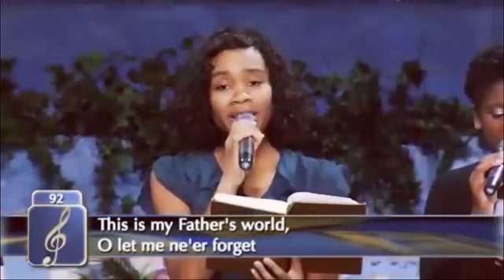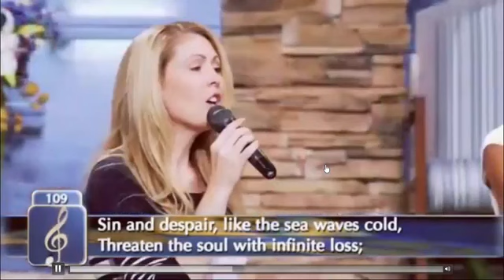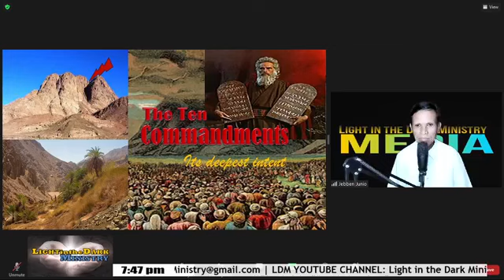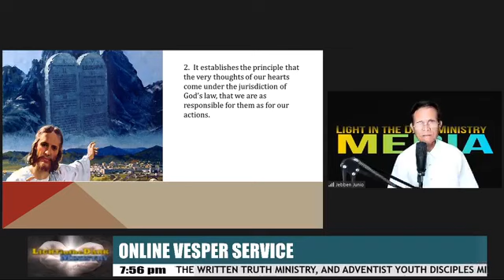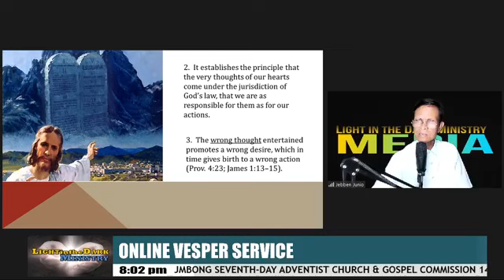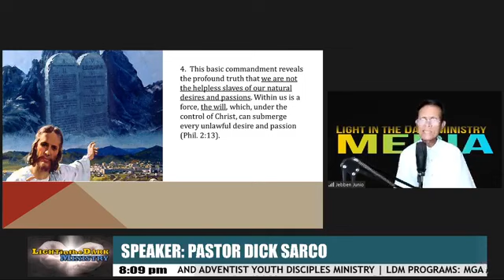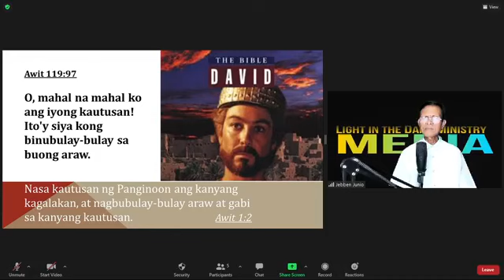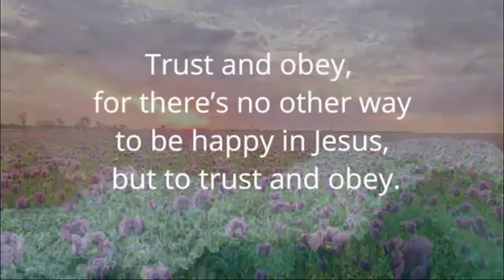V E S P E R W O R S H I P | November 20, Friday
The 1Oth Commandments
Message: PARTOR DICK SARCO